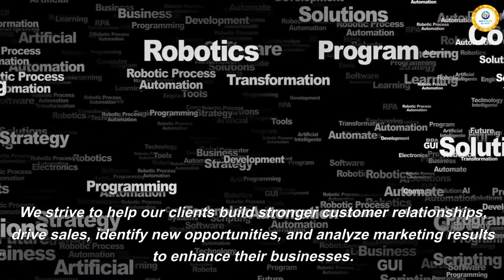ONPASSIVE GLOBALLY EFFECTIVE TOOL | onpassive is going to change the world